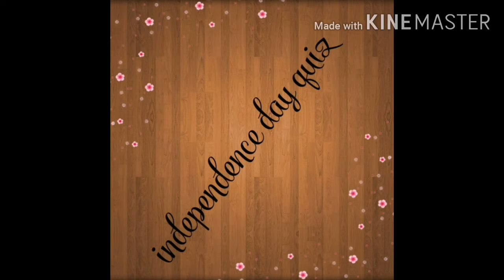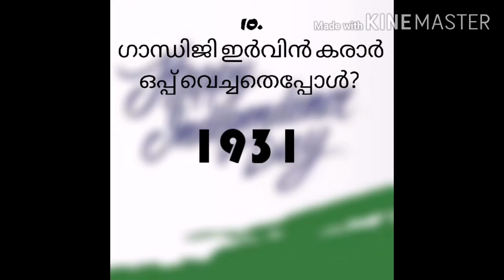സ്വാതന്ത്ര ദിന ക്വിസ് പാർട്ട്‌ 3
2020 independence day quiz  👍❤